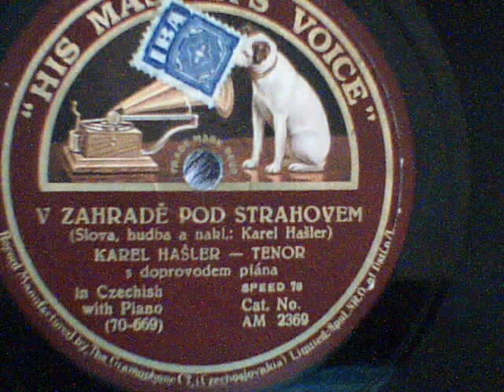V zahradě pod Strahovem